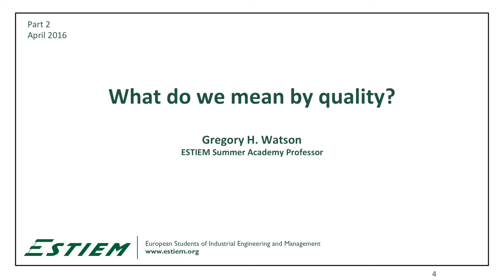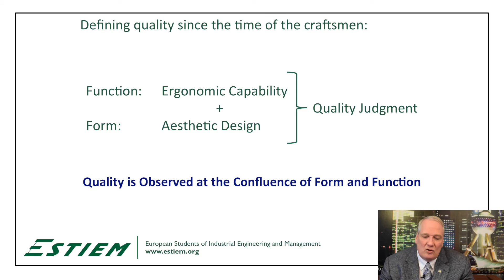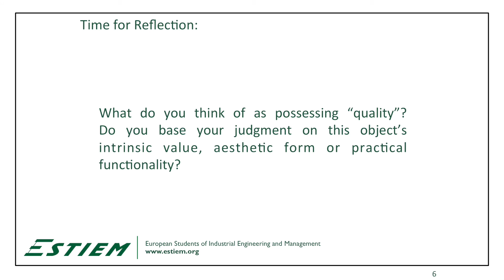Definition of Quality | What Do We Mean by Quality | Part 2 | Gregory H. Watson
The definition of quality varies depending on the  individual. Quality is formed when form and function are brought together.

Gregory H. Watson is the first non-Japanese individual to receive the W. Edwards Deming medal from the Union of Japanese Scientists and Engineers (2009). He is also a recipient of the highest award of the American Society for Quality - the Distinguished Service Medal (2011) and the highest award of the European Organization for Quality - the Georges Borel Medal (2013).

Greg is considered a pioneer in the Six Sigma movement for participating in the early development while Director of Corporate Quality at Compaq. He earned his MBB from Mikel Harry in 1998 while acting as Deployment Champion for introduction of Six Sigma at Nokia Mobile Phones. while ASQ President, he was the initiator of the ASQ Six Sigma Black Belt certification. He is also the author of over 10 publications, and has had long-term assignments with companies such as HP, Xerox, ExxonMobil, and Toshiba.

To go directly to the materials of the course (85+ videos and 9 ppt with training sessions) visit